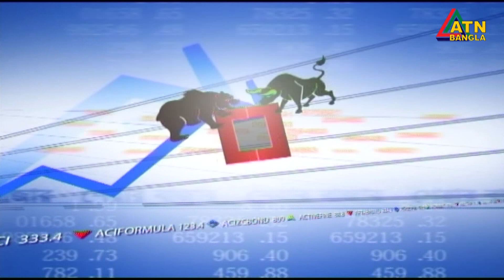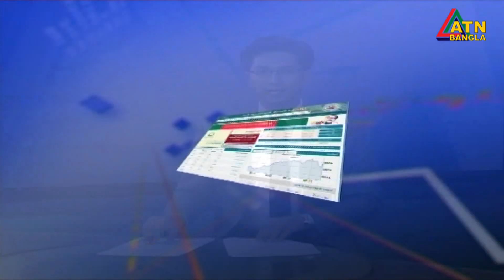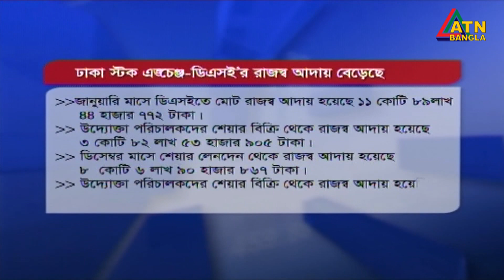এটিএন বাংলা শেয়ারবাজার সংবাদ । ATN Bangla Sharebazar News | 12 pm | 05.02.2020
News Presented by- Asik Ahamed